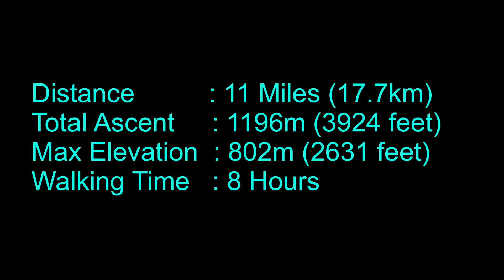Bivvy Bag Wild Camp on Kirk Fell - Lake District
A Bivvy camp on the Kirk Fell from back in September on a lovely clear night. Route from Seathwaite included Base Brown, Green Gable, Kirk Fell and Seathwaite Fell. Views of Great Gable and Wast Waster from the camp spot.
I used the super light bivvy from mountain laurel designs. I had a small tarp with me in case the weather turned but it wasn’t needed. This is cowboy camping under the stars.